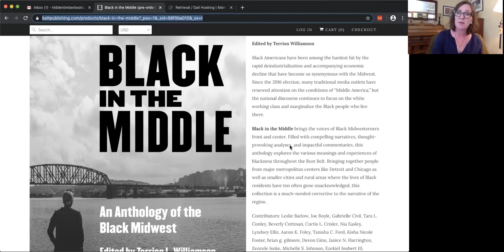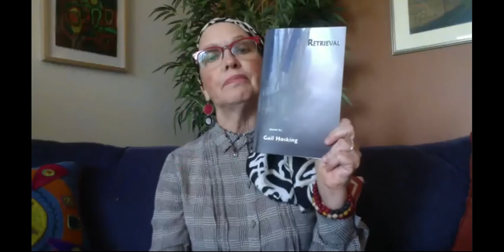Author Reading with Gail Hosking June 2020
As part of our Small Press Author Reading Series, Gail Hosking reads from her collection of poetry, RETRIEVAL, published by Main Street Rag Press. "Gail Hosking’s Retrieval examines the collateral damage of war and its legacy on those who are left to tell about it." ~ Sarah Freligh